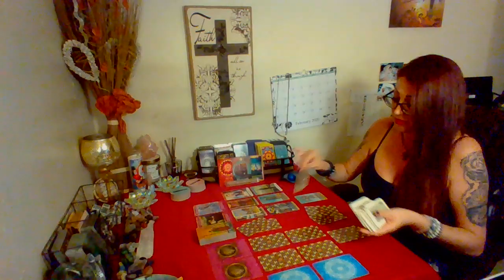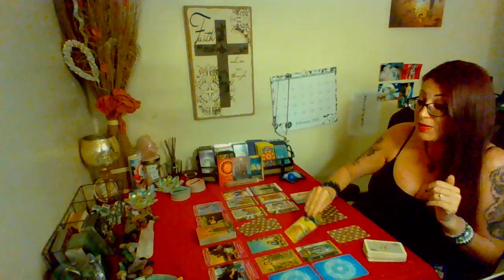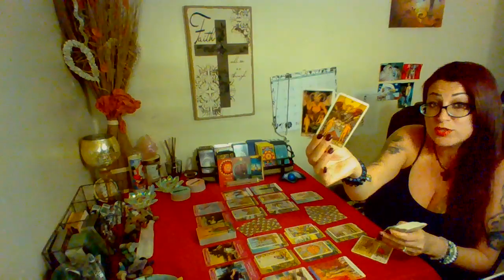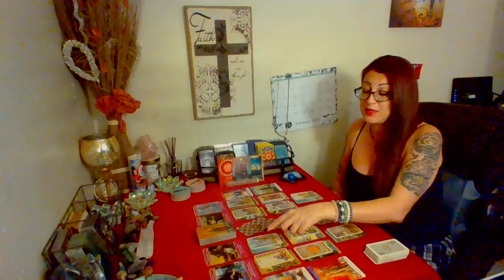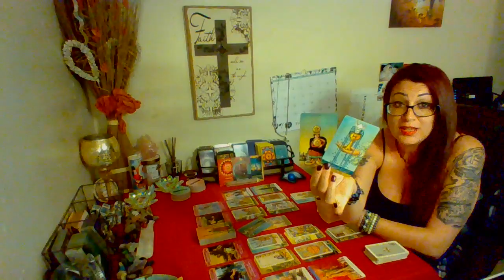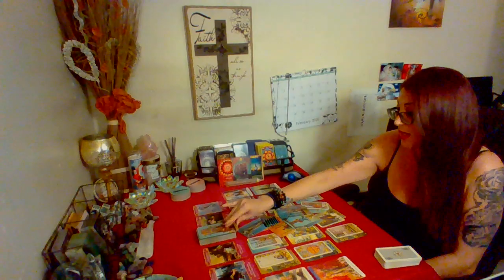Taurus NEXT 72 💖~Ex Sees Your Looking Good & Wants Back In..But Why? ~ February 17-19 Tarot Reading